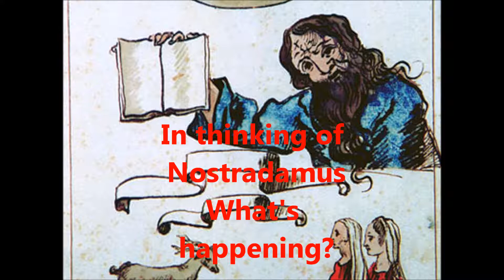Nostradamus Painting Prophesy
Nostradamus paintings and current events